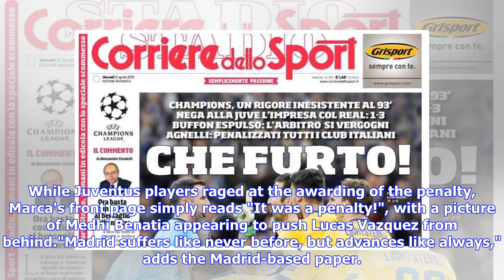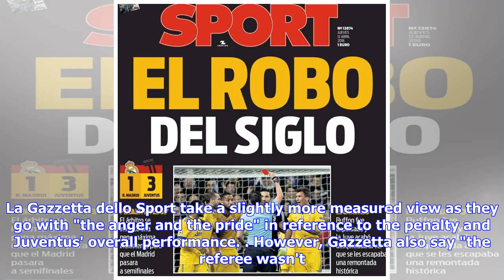Breaking News | 'Robberies of the Century' - Articles react to Real Madrid's victory over Juventus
Blaise Matuidi shows his frustration at the late penalty "Robbery of the century". "It was a penalty." There were a range of opinions splashed across the front pages of the Spanish and Italian newspapers on Thursday after Real Madrid's dramatic Champions League victory over Juventus. Real needed a controversial injury-time penalty from Cristiano Ronaldo to secure their progress to the semi-finals. The goal gave Real a 4-3 aggregate win after Juventus had recovered from a 3-0 first-leg defeat to ...